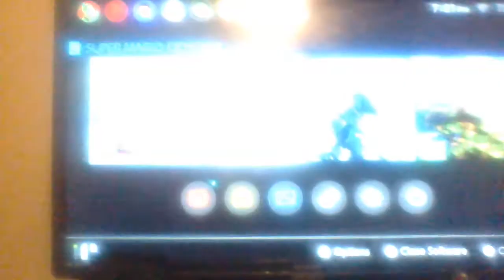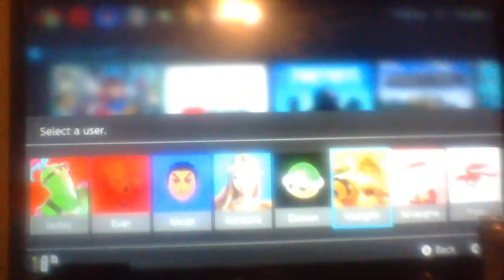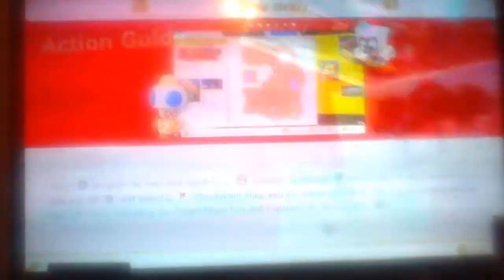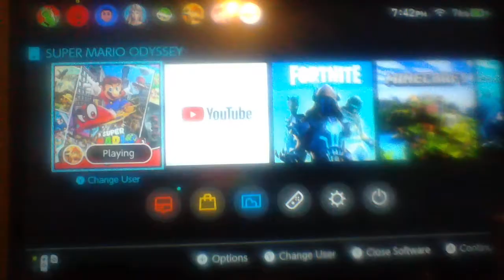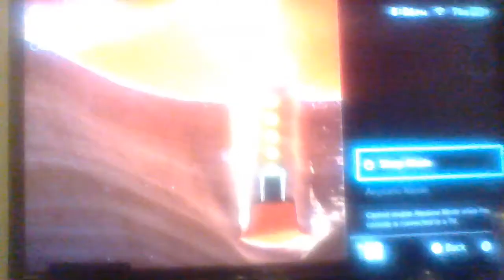It's Finally Time! Super Mario Odyssey Special!